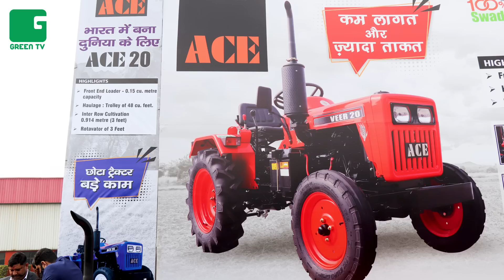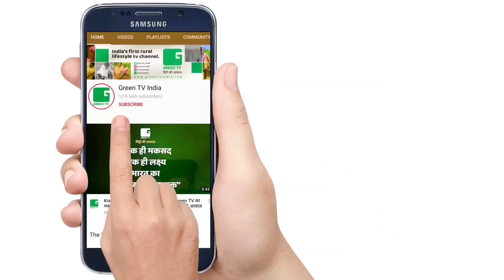ट्रैक्टर (Tractor) और कृषि उपकरण (Farm Equipment) पर चर्चा | Ace Tractors | Green TV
Location - अकबरपुर, अम्बेडकरनगर (उत्तर प्रदेश)
ACE Tractors Customer Care Toll Free Number - 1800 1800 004